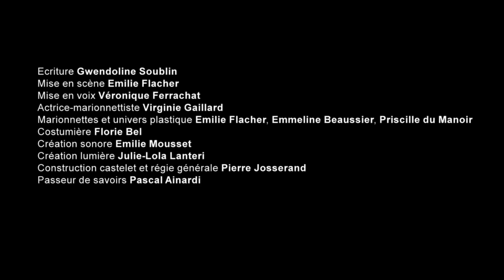Fable contemporaine : /T(e)r:::r/ie:::r de Gwendoline Soublin Mise en scène Emilie Flacher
/T(e)r:::r/ie:::r de Gwendoline Soublin
Mise en scène Emilie Flacher
TOUT PUBLIC DÈS 7 ans / Jauge de 30 à 120
(forme pour la scène ou décentralisation)

Création - novembre 2020 , co-production Théâtre Nouvelle Génération-CDN de Lyon, Théâtre de Villefranche-Sur-Saône, Théâtre de Bourg-en-Bresse , avec le soutien de la communauté de commune des Monts du Lyonnais

Ecriture Gwendoline Soublin  / Mise en scène Emilie Flacher
Avec Virginie Gaillard

Cette fable contemporaine nous immerge dans un univers souterrain, un terrier de blaireaux où se sont nichés une musaraigne aquatique, un blaireau et une chouette effraie.
Ils se sentent, ils s’entendent sans se voir jusqu’à ce que le monde d’en haut les rassemble à leur insu. Ils vont devoir s’appréhender, co-habiter dans une union, une alliance improbable qui va faire naître un être  d’un nouveau genre Grimée en blaireau la comédienne-marionnettiste se connecte dans sa chair au monde du dessous, de l’invisible, se met dans la peau de. Elle est le nez pisteur qui sent les choses de l’intérieur. Nous invite à découvrir le sauvage à deux pas de chez nous.

 L ' ECRITURE
Ecrite par Gwendoline Soublin suite à une résidence d’écriture et des rencontres avec des gardes-forestiers, éthologues, scientifiques dans les Monts du Lyonnais, dans une écriture vibrante et ludique, Gwendoline Soublin fait la part belle aux situations fantasques, où la poésie et l’imaginaire ouvrent des brèches dans le réel. Partager avec elle cette aventure, c’est chercher ensemble de nouveaux récits pour une nouvelle alliance entre l’homme et l’animal.